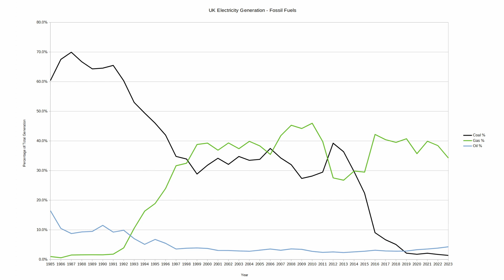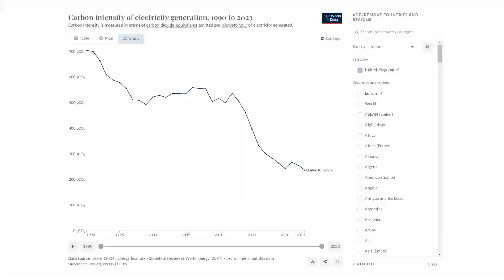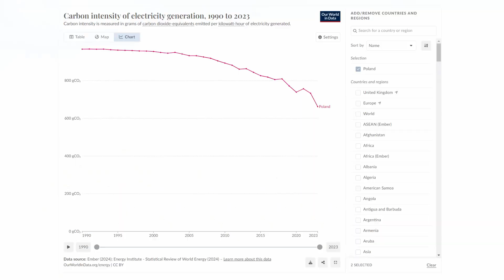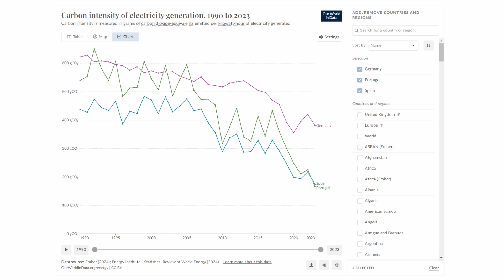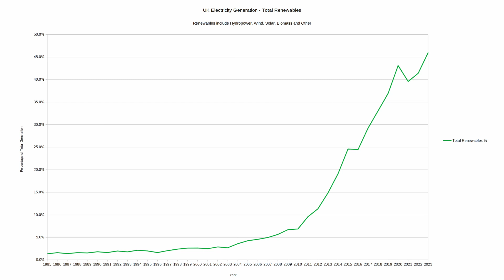EVs - Dirty Power?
In today's video I discuss whether EVs run on dirty power. Do EVs have a dirty little secret? Are people right to point out that emissions are a problem, because we generate our electricity from coal?

00:00 - Introduction
00:20 - Dirty power
00:50 - EV efficiency
01:09 - Coal in the UK
02:31 - The cost of generation
03:08 - UK emissions reduction
04:00 - Overseas emissions trends
05:38 - End of an era
06:04 - Summary